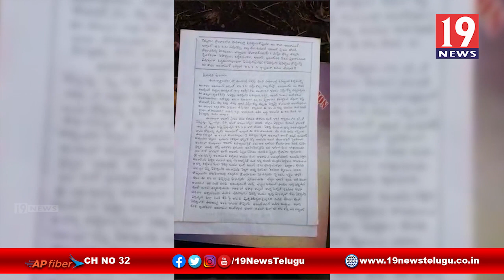ఉపాధ్యాయుల పోస్టులను ఆదివాసుల కే ఇవ్వాలి - విశాఖ జిల్లా